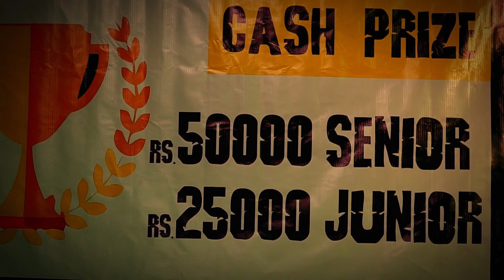Memories of 1st Pak Champions Arm Wrestling Competition Dec 2022